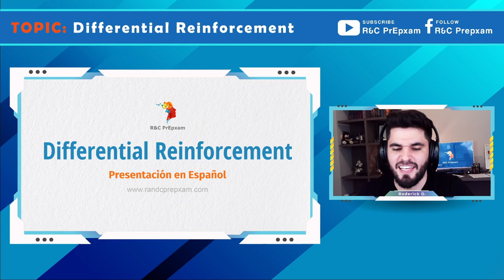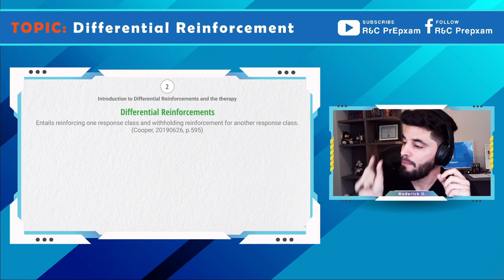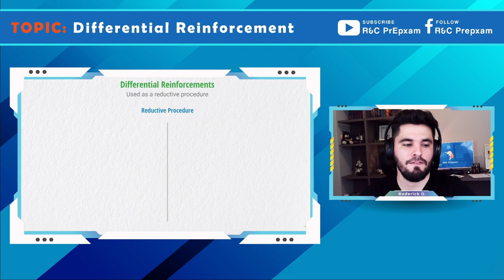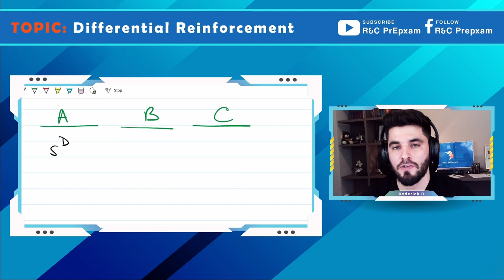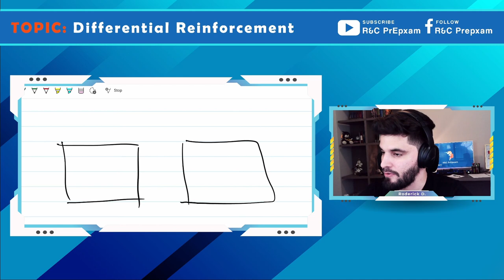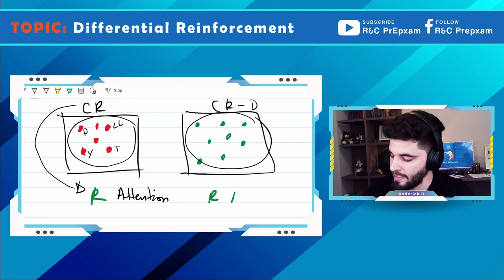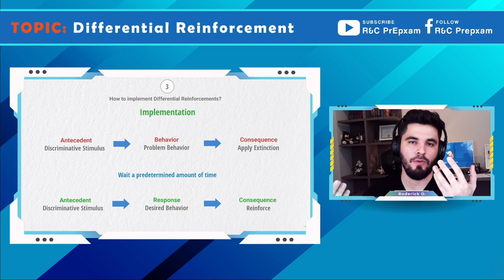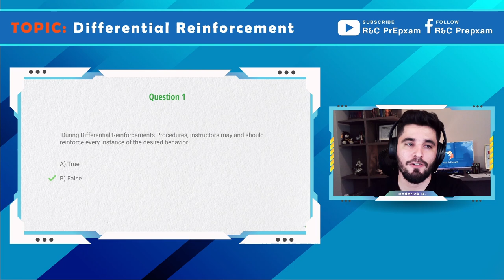Differential Reinforcement Procedures - RBT Exam Preparation (Español)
This video was created to enrich your ABA knowledge.  It serves as a guide for RBTs in the understanding of Differential Reinforcement Procedures.

This video is part of our RBT exam Preparation.

Our preparation is offered in English and Spanish.

No part of this publication may be reproduced, distributed, or transmitted in any form or by any means, including photocopying, recording, or other electronic or mechanical methods, without the prior written permission of R&C PrEpxam Corp.

This training program was based on the RBT Task List (2nd ed.) and it is not designed to meet the 40-hour training requirement for RBT certification. The program is offered independently of the BACB